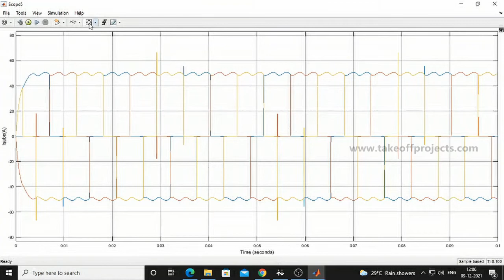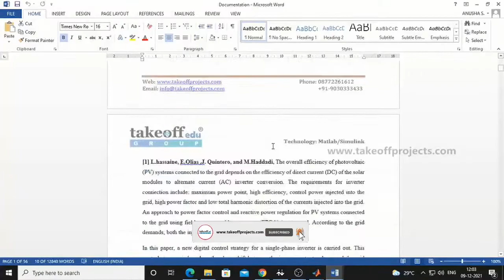PV based Shunt Active Harmonic Filter for Power Quality improvement | power quality projects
The main objective of the project is for the SAHF system provide harmonic mitigation, power factor correction, and load compensation.

𝗧𝗮𝗸𝗲𝗼𝗳𝗳 𝗘𝗱𝘂 𝗚𝗿𝗼𝘂𝗽 provides the most creative concepts and ideas for that can make very effective power quality projects for students, researchers, and engineers. So browse through our list of power quality projects topics and choose the best power quality projects for your needs today.